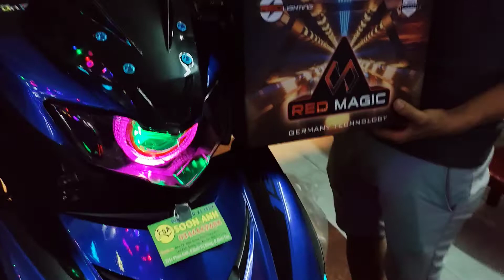EXCITER 150 ĐỘ BI CẦU LED RED MAGIC 1.0 VÒNG 3D CHỈNH ÁP I8 QUÁ NGẦU Zalo soon anh 0346669686